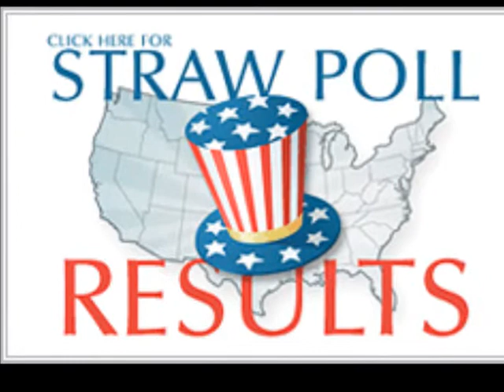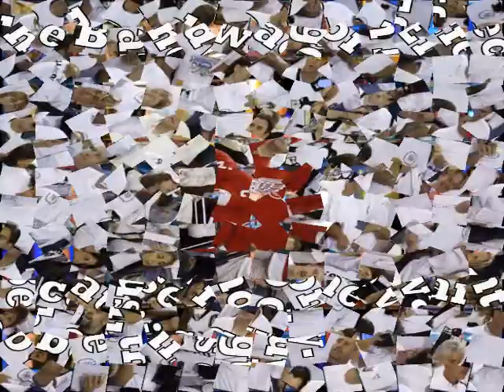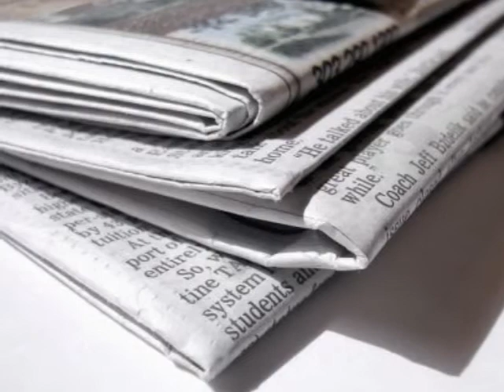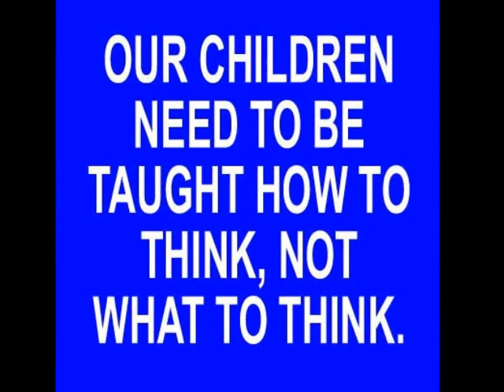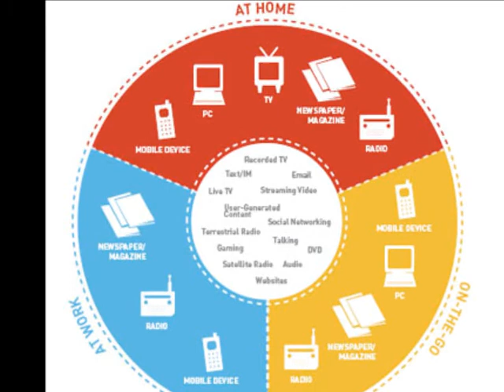Mass Media and Public Opinion wma